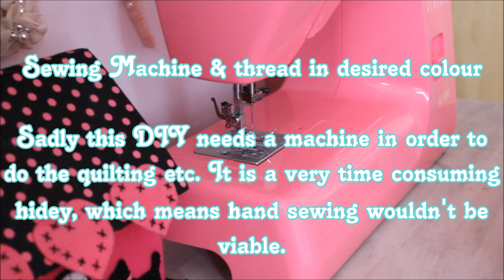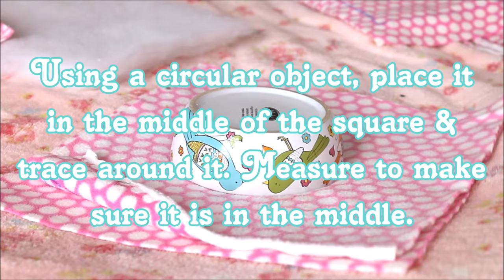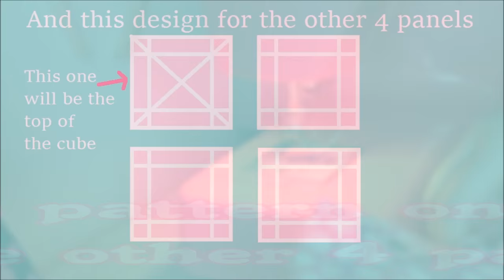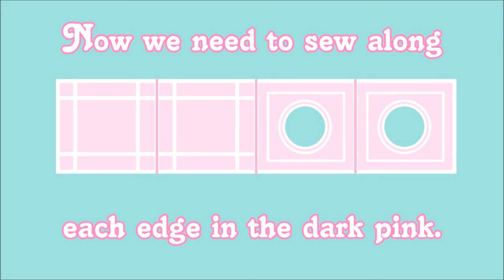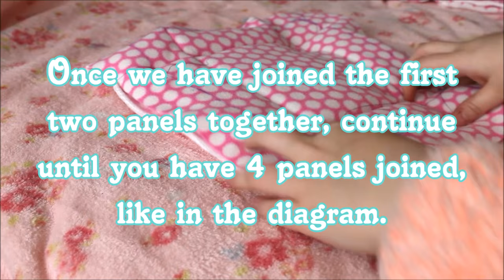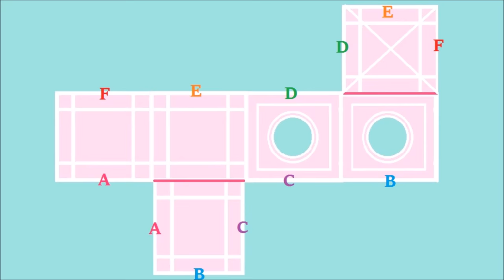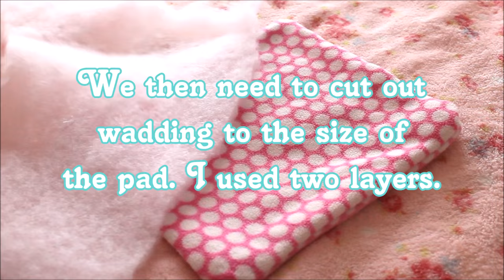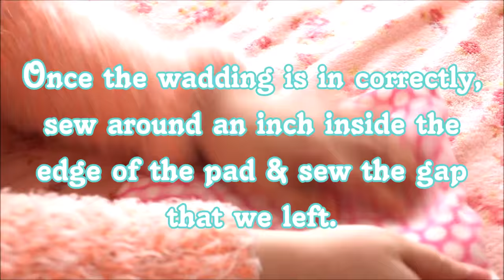DIY Guinea Pig Cosy Cube Tutorial